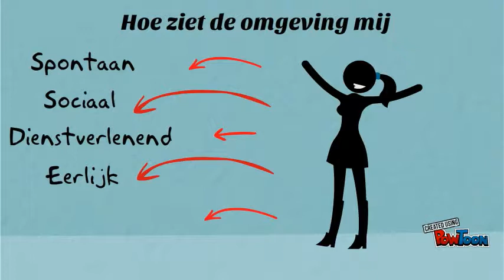sollicitatie video GHJIBBMJ